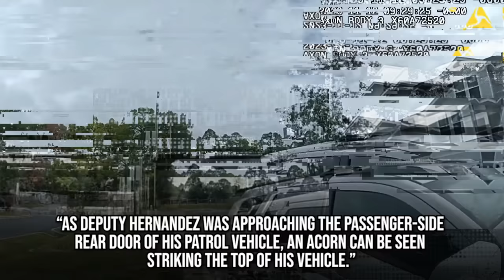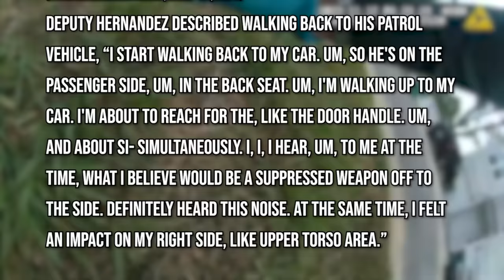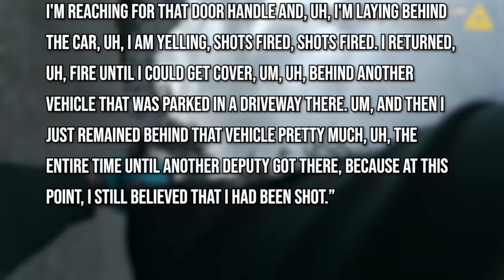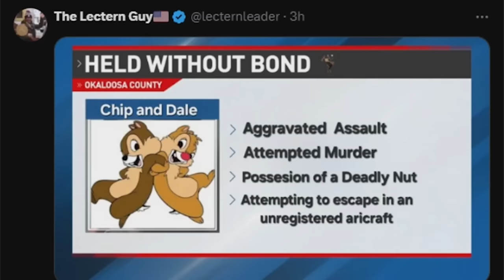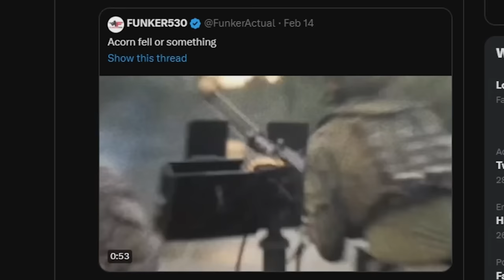Acorn Scares Cop Into MAG DUMPING Handcuffed Suspect!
Check out Unsubscribe Podcast LIVE:

March 17 - San Antonio - Laugh Out Loud Comedy Club
March 21 - Austin - Vulcan Gas Company
March 23 - Houston - Bad Astronaut
March 24 - Dallas - Granada

My specs:
I9-9980XE
2080TI
64 gb ram

address
Wanna send me something?
Donut Operator
20079 Stone Oak Pkwy

Equipment used
Main channel/stream camera: